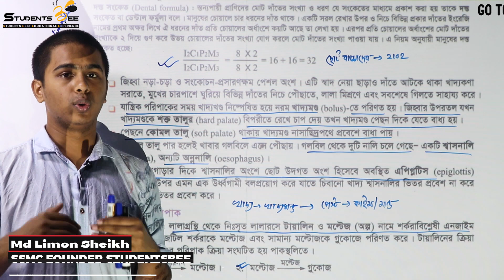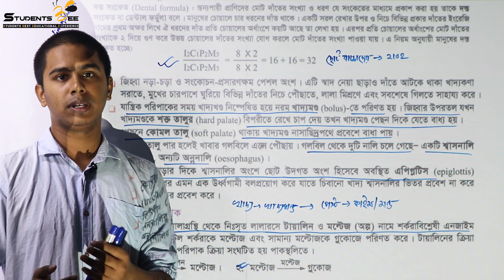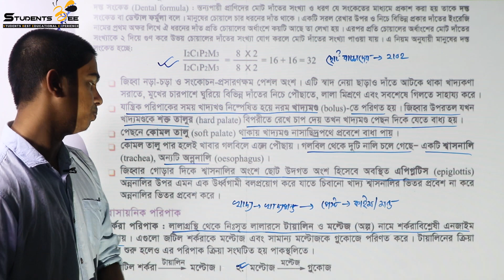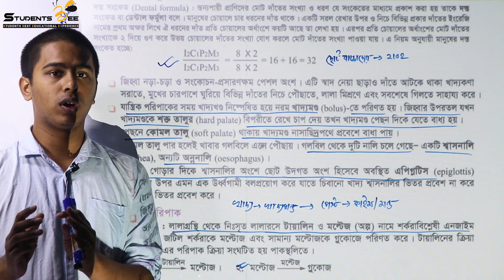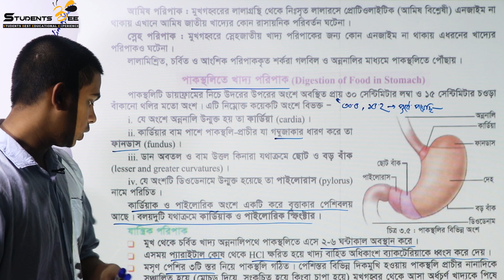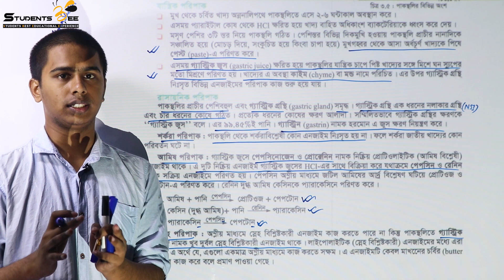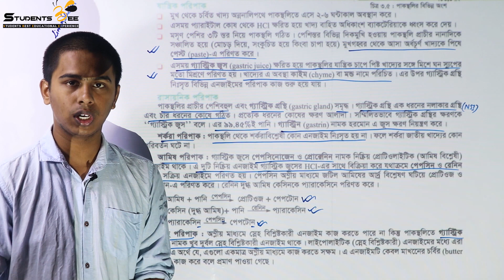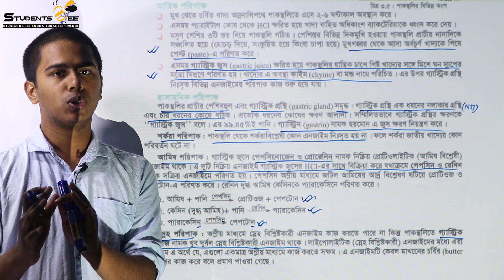Biology 2nd paper 3rd chapter part 3 | পরিপাক ও শোষণ ৩ | Medical admission | Studentsbee । HSC 2020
This video is about 3rd part of 3rd chapter of Biology 2nd Paper (class 11-12 curriculum)

About Students BEE:
       Services:
    1.Daily lecture according to routine wise topics
    2.Topic wise exams
    3. Model tests
    4. Problem solving (Admission related any question can be asked)

Our team:
  Founder & Project Head :Md. Limon Sheikh (SSMC)
  Exam co-ordinator : Sarwar Hossain (SSMC)
  Exam co-ordinator : Abdullah Bin Hasan (SSMC)
    Question and exam:
  Rokonuzzaman Limon(SSMC)